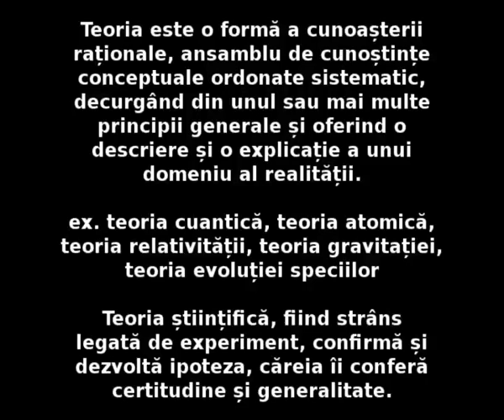Evolutia, doar o teorie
Evoluția e „doar o teorie"!